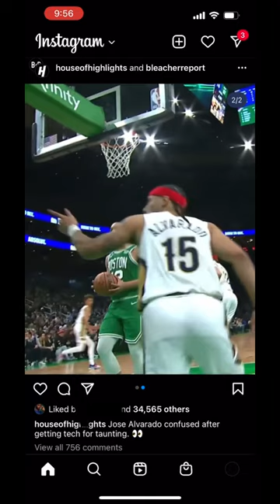Jose Alvarado gets technical foul for Taunting vs Celtics ￼